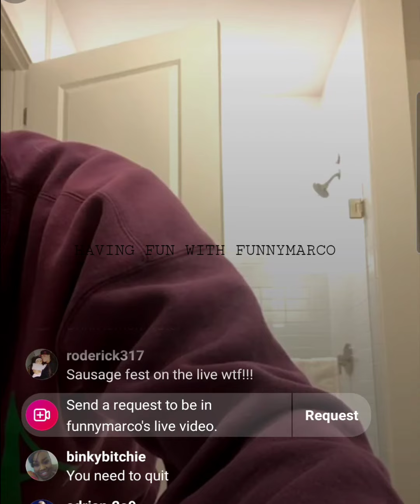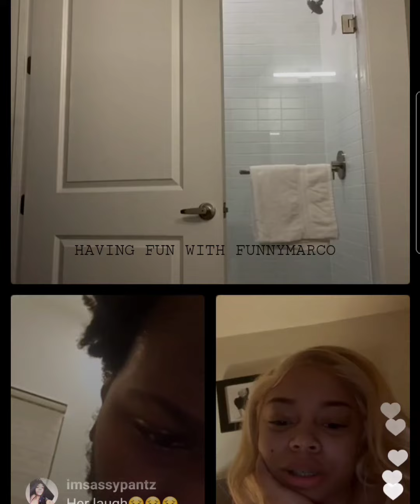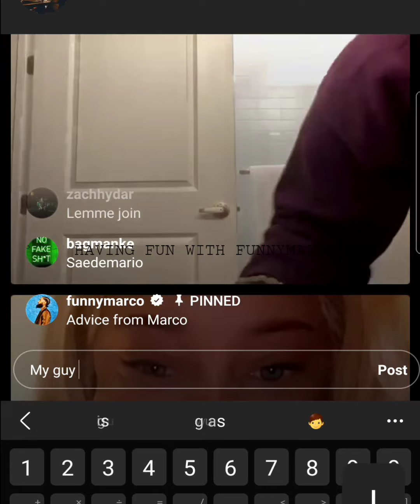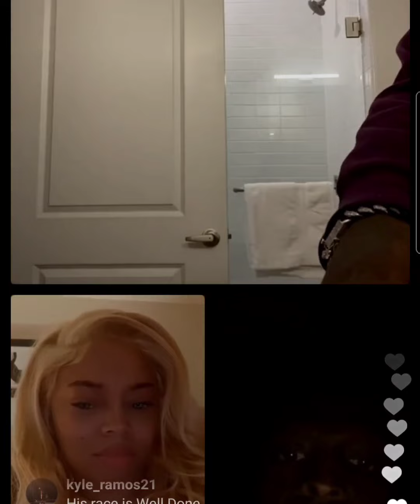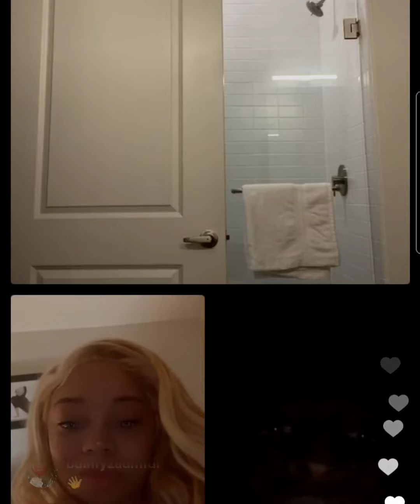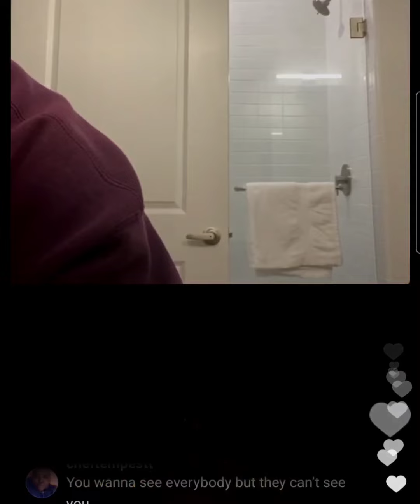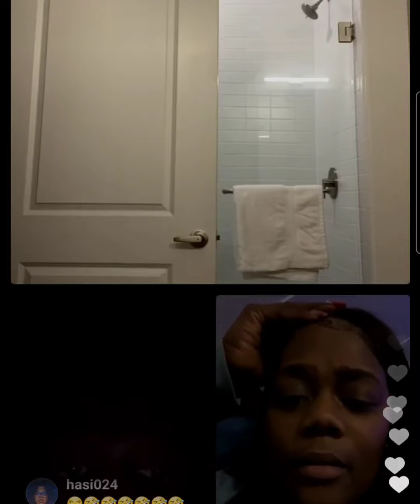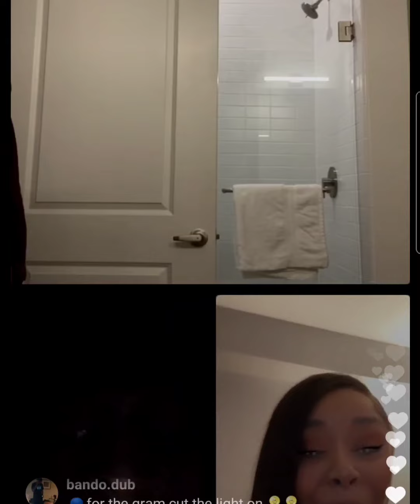FunnyMarco Goes Live With Fans ( funny must watch)